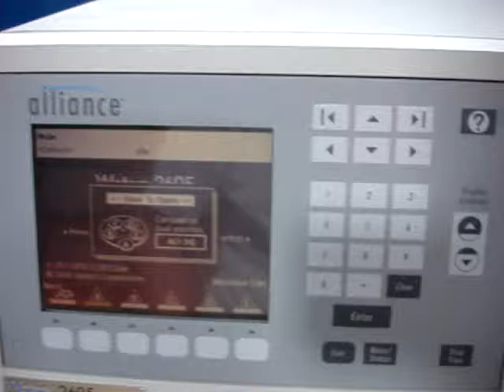Alliance Waters HPLC System 2695 PDA Detector 2996 for Sale 2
Alliance Waters HPLC System 2695 PDA Detector 2996 for Sale